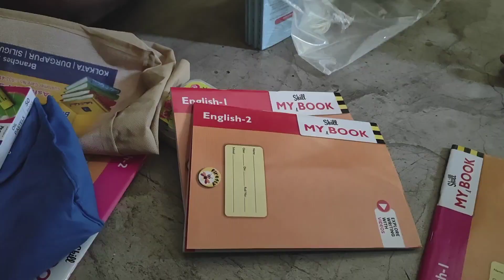Beta ka Naya school 🏫// uniform aur books 📚 lane gaye 🧿❤️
Life & Living with uS
Namaste everyone🙏
How are y'all.Hoping that you are loving my video🫶.Keep supporting my video..❤️